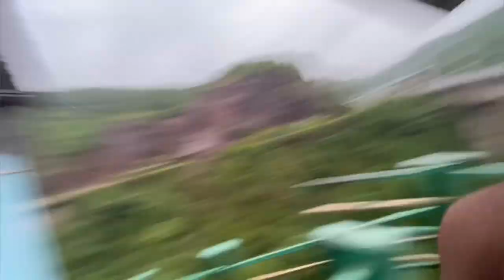বৰষুণৰ বতৰত Shillong 😍 || Family trip || Deka Vlogs